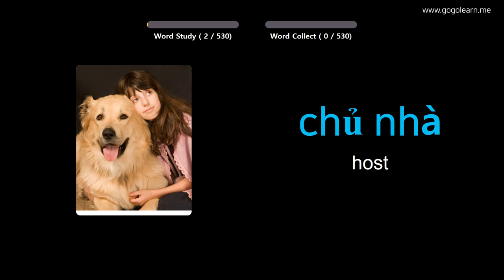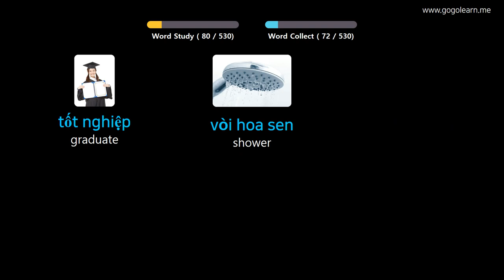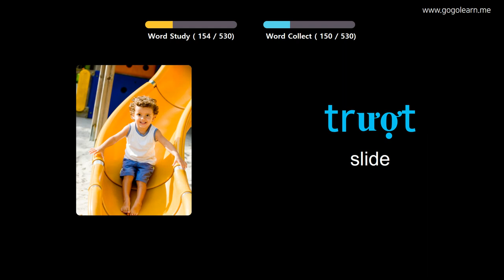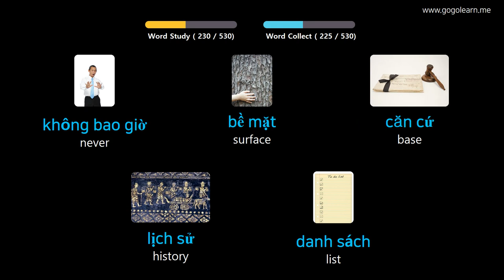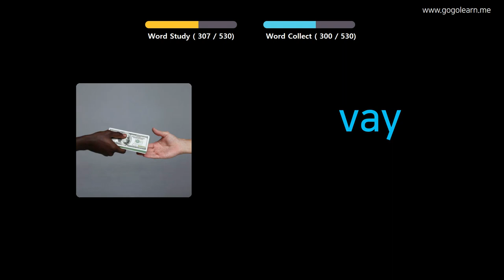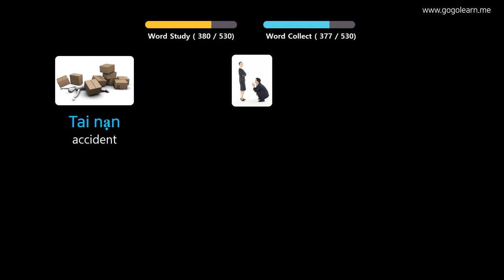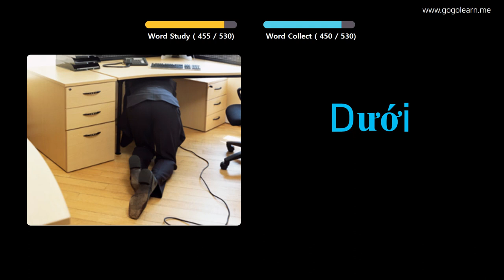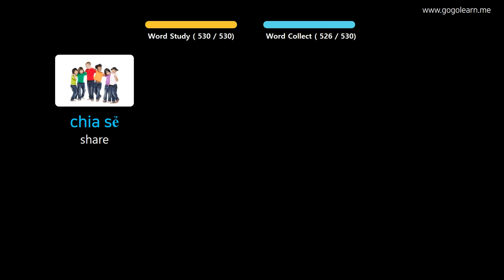Learn Vietnamese Through Pictures | Vietnamese Vocabulary Basic Middle School | Golearn